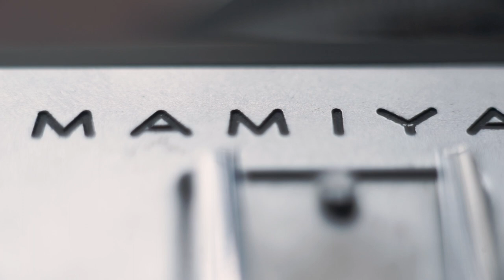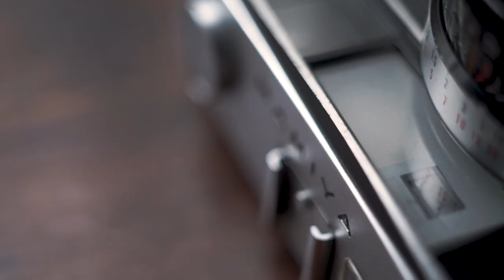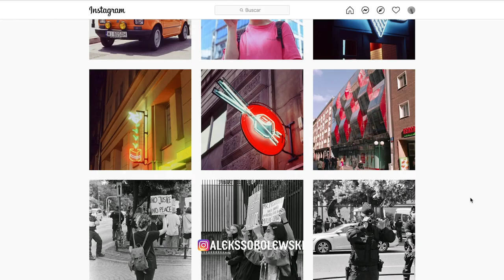Mamiya Super Deluxe: La telemétrica de lujo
Reseña de la hermosa Mamiya Super Deluxe en su versión con lente f1.5. Una hermosa cámara telemétrica de gran calidad!

Rollos usados: Objecta 100, Kodak TMax 100 y Silberra Ultima 100
Cámaras: Mamiya Super Deluxe

Equipo/Gear:
- Sony a7s
- Vivitar MACRO 55mm f2.8